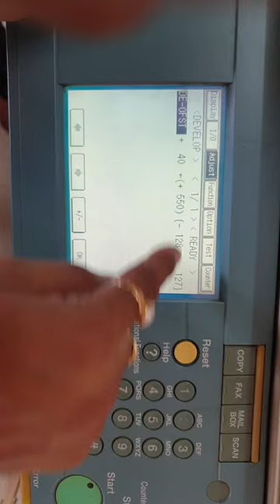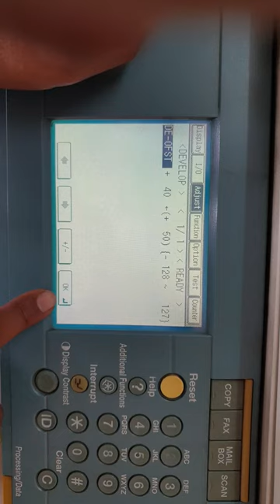Xerox canon ir2830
Xerox light deep adjustment